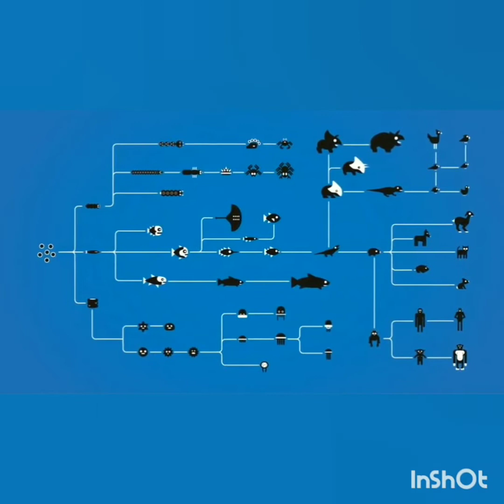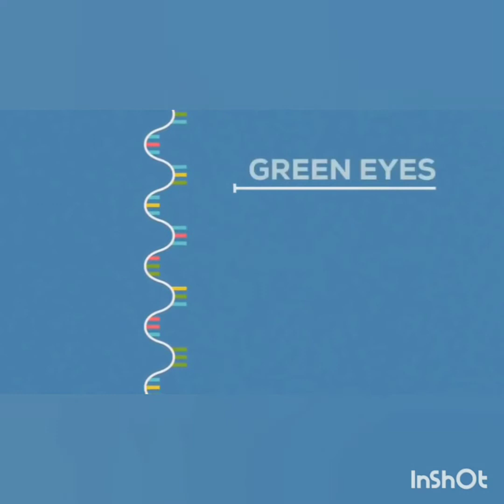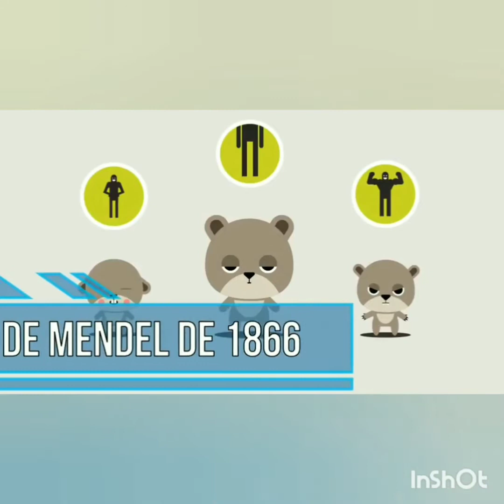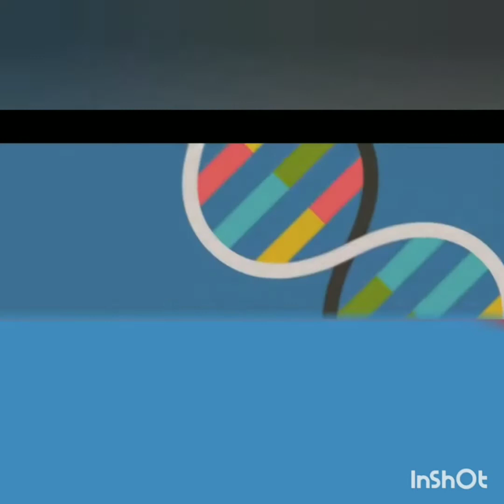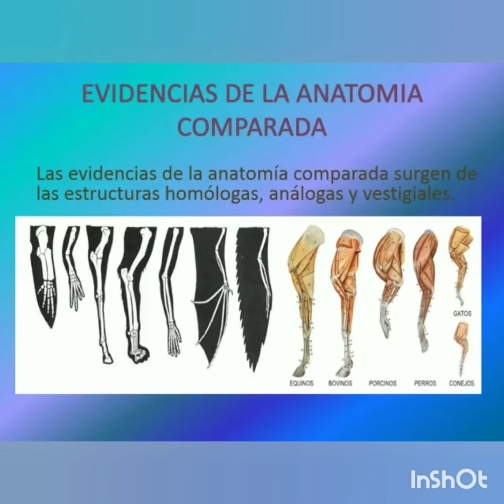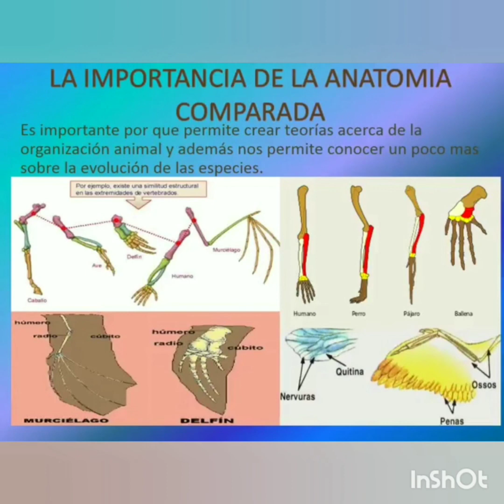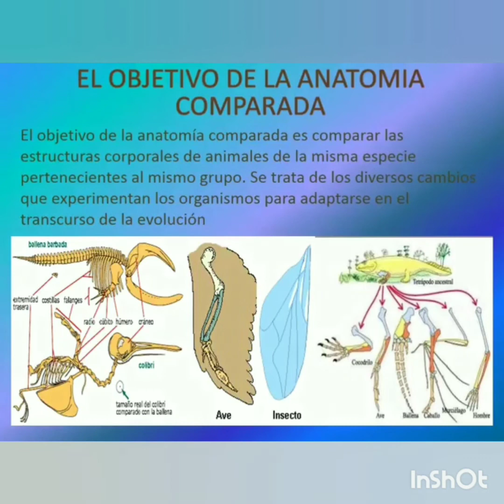21 de abril de 2020